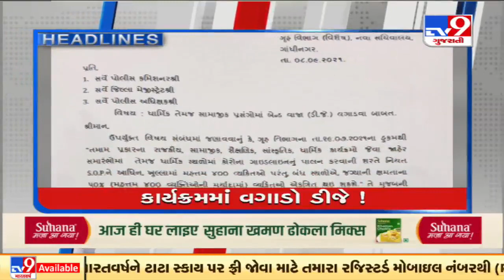Top News Headlines Of This Hour: 08-09-2021|TV9News